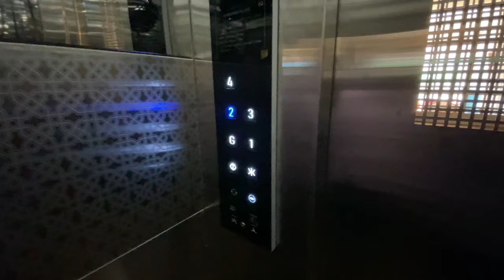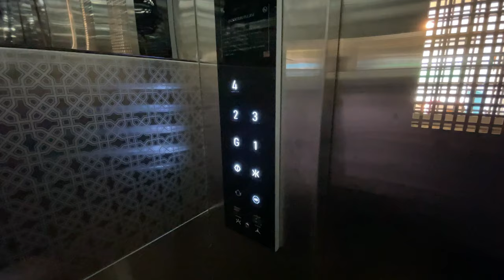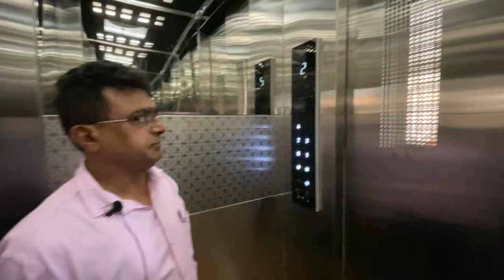Sofas for home at cheapest price in Kirti Nagar Furniture market Delhi direct from Manufacturer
Store       - UMA FURNITURE branch of Jay Timbers
Address  - A-14, W.H.S, Kirti Nagar Timber Market
                   New Delhi - 15

Here in this store you will get best quality Sofa for your Home with 5 years warranty you will gwt different designs of Sofa like L shape shofa, Chesterfield Sofa, settee Sofa, loveseat sofa, Tuxedo Sofa, Sofas for small living room,etc & you get also Chairs for your home like Bedroom Chairs, Living Room Chairs, Dining Chairs, Lounge Chairs, etc. at reasonable prices and quality is reliable because they are using Teakwood in their chairs and they are well known furniture manufacturer in this Asia's largest furniture  market Kirti Nagar and yes, they do All India Delivery.

Luxury sofa at cheapest price
Premium segment sofa at cheapest price
Sofas at reasonable prices
Panchkuian road Furniture market
Luxury sofa at affordable prices
Settee Sofa
Tuxedo Sofa
L shape sofa
Sofa chair
2 Seater sofa
3 seater sof
Chesterfield Sofa
Teakwood Sofa
Solid wood Sofa
Restaurant Furniture at cheapest price
Mandir Designs
Chairs Designs
Plywood Mandir
Wooden mandir
Marble Mandir

Home furniture,
Office Furniture
designer sofa,
cheapest furniture market in Delhi,
home furniture,
office chairs wholesale,
lounger sofa
designerhomefurniture
Home decor products
Decorative items
Table Lamps
Hanging lamps
metal mirrors
Metal furniture
Cheapest Furniture market in Kirti Nagar
Kirti Nagar
New Delhi
Cheapest Market in Delhi
customized wallpaper,
wallpaper for bedroom walls designs,
luxury wallpaper,
artificial grass,
brick wallpaper,
ARTIFICIAL GRASS,
interior 3d wallpaper,
wholesale decorative 3d wallpaper
Designer wallpaper at cheap prices,
Wallcovering wallpaper manufacturer,
Imported wallpaper wholesaler,
Wallpaper manufacturers in delhi,
Wholesale wallpaper,
Wall decor,
Kids wallpaper,
High quality imported 3d wallpaper,
Cheapest wallpaper in delhi,
cheapest wallpaper market in delhi
wall metal art decor
cheapest wall art covering
metal wall art manufacturers
cheapest wall decor
large metal wall decor
cheapest wall stickers
metal wall art delhi
wallpaper roll price in delhi
contemporary metal wall art
cheap metal wall hanging decor
traditional indian wall decor
pvc wall covering panels
artificial grass mat manufacturers
pvc flooring wholesale market in delhi
cheapest artificial grass mat
artificial hanging plants
plastic grass mat price
artificial grass carpet near me
original grass mat